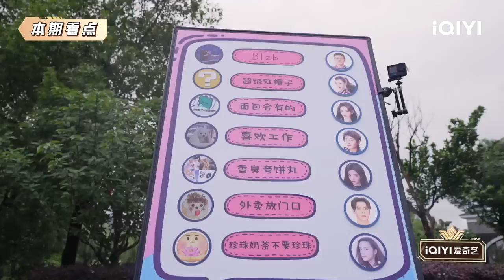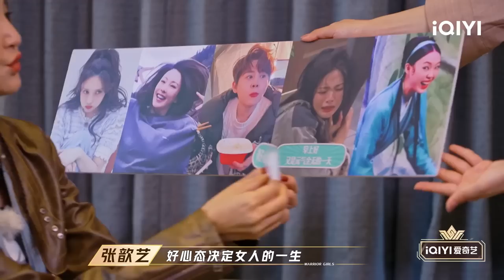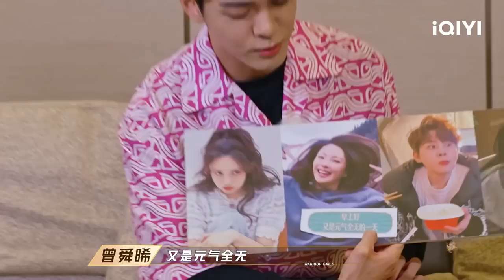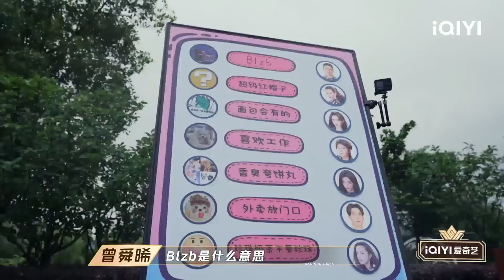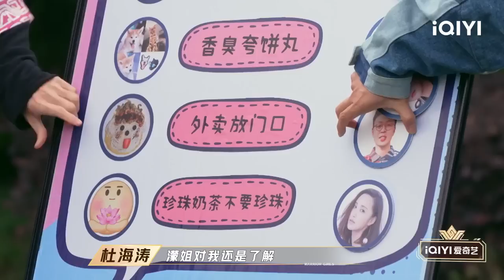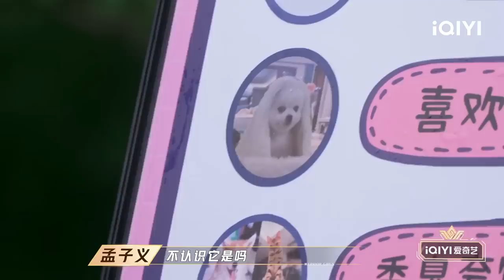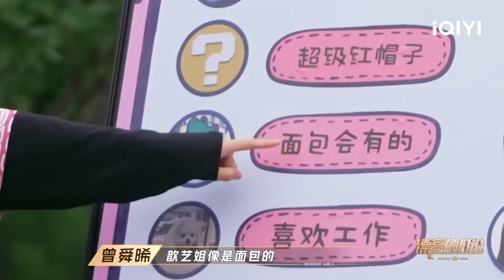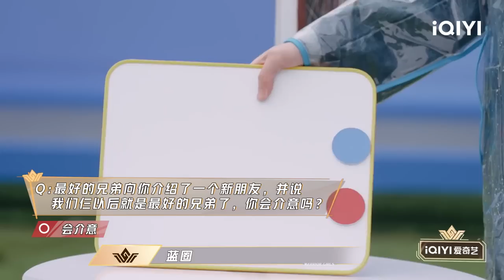曾舜晞 花重金买#杨超越 的八卦！王濛 好宠#孟子义 ~ | 漂亮的日记 | 漂亮的战斗 未播特辑EP5 | Warrior Girls | iQIYI综艺